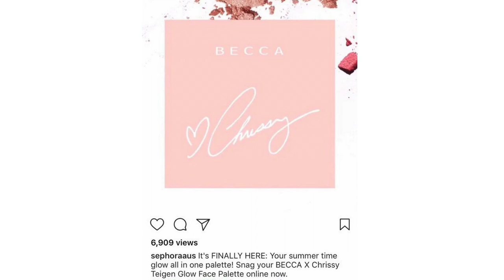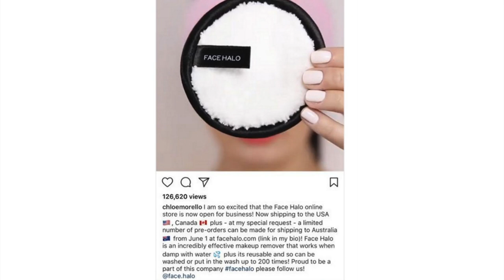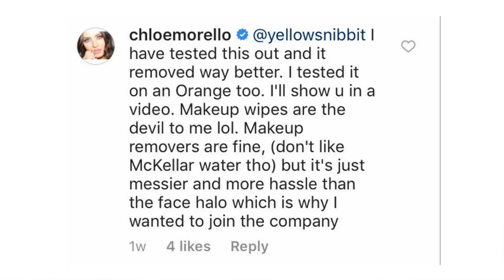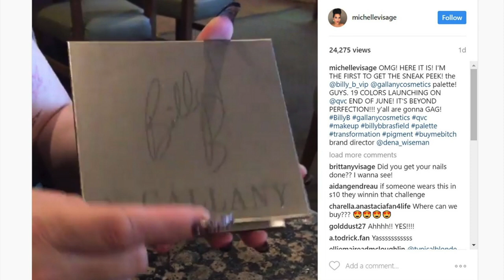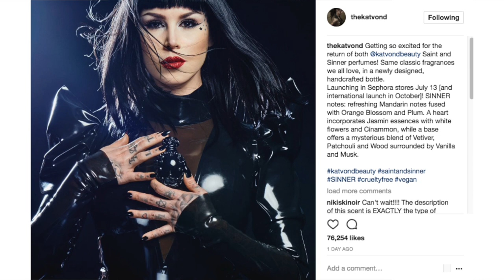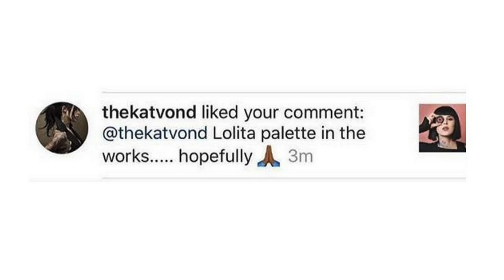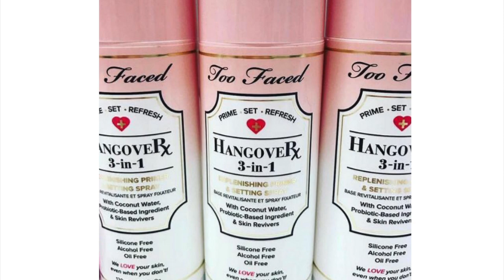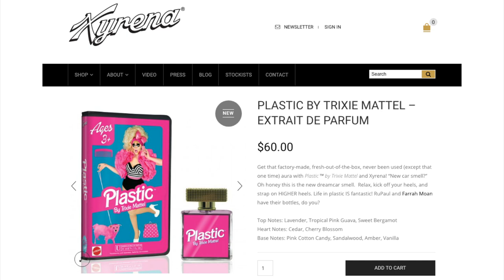BEAUTY NEWS - 5 June 2017 | Updates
1:37 Too Faced Melted Latex Liquid Lipsticks
3:22 Becca x Chrissy Teigan Palette available in Sephora Australia
3:50 Face Halo
9:50 Gallany Cosmetics x Billy B Palette
11:55 Givency Mascara
17:37 Illamasqua Beyond Powder in Dynasty
18:12 Kat Von D Saint & Sinner Perfumes release dates
21:12 Kat Von D Lolita palette in the works
22:12 Laura Lee Palette sneak peek
23:20 Looxi Beauty new Aurora shades
24:27 Makeup Revolution Amplified Palettes - Morphe ripp off
28:58 Maybelline Fit Me Loose Finishing Powder, Metallic Lipsticks + Makeup Brushes
31:23 Milk Makeup Hydrating Oil Stick
32:50 NARS Floral Redux Swatches
33:35 Shahi Beauty foundation
34:20 Stilla Magnificent Metal Eye Shadow In a Ferenze swatch
35:08 Tarte Tighten & Detoxifying Mask + Lid Lock Clay Eye Base
36:06 The Balm Even Steven Foundation
37:25 Too Faced Hangover RX Setting Spray
37:38 Trixie Mattel Plastic Perfume

Welcome to BEAUTY NEWS! The home of The Makeup Breakup - the original and the best makeup destroying series on YouTube (and probably everywhere else!). Every Monday and Friday we discuss all things new in makeup releases in BEAUTY NEWS and every Wednesday we destroy makeup in THE MAKEUP BREAKUP. This channel is co-created by Hailey (Just Buy The Makeup) and Kat (KitschSnitch).

FOLLOW US

Australia